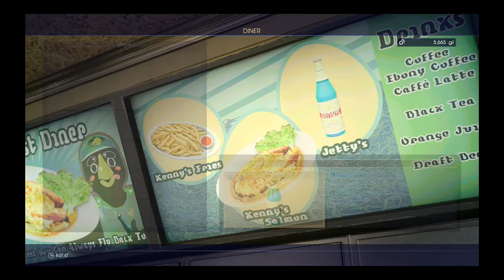FFXV Walkthrough Part 4 (Update)